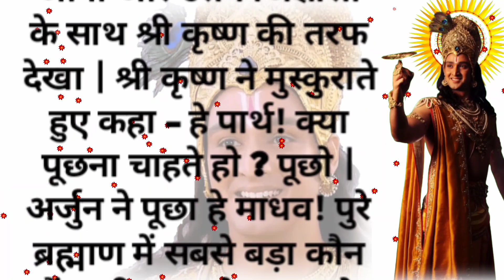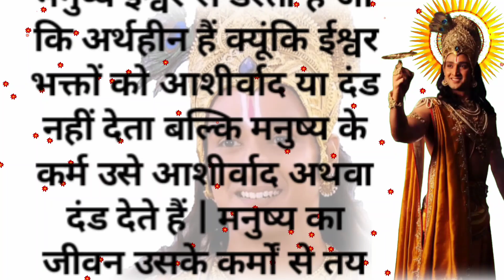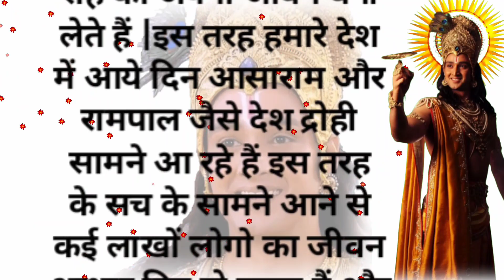संसार में सबसे बड़ा कौन है? , Sansar Mein Sabse Bada Kaun Hai..?story